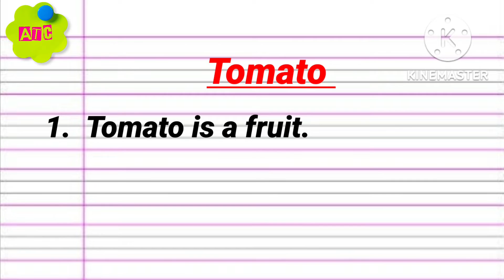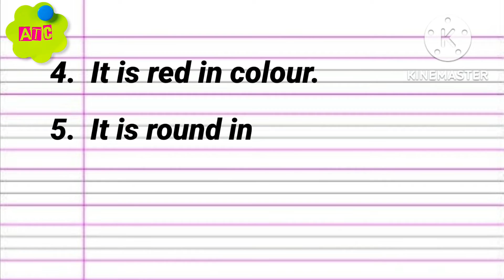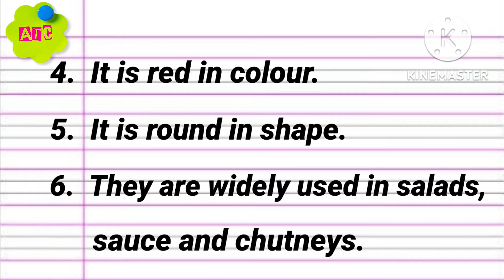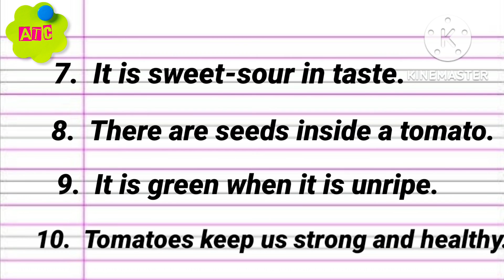10 lines on tomato in english, few lines about tomato, Tomato sentences in english,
10 lines on tomato 🍅 in english,
10 lines essay on tomato,
paragraph about tomato,
tomato 10 lines essay in english